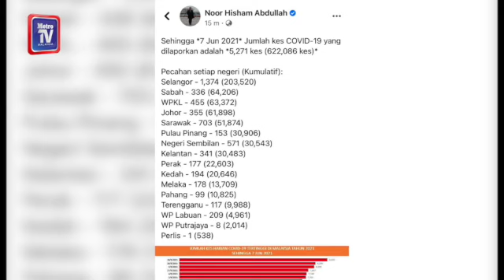Covid-19: 5,271 kes baharu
Kes penularan COVID-19 di negara menunjukkan penurunan iaitu sebanyak 5,271 kes dilaporkan hari ini.